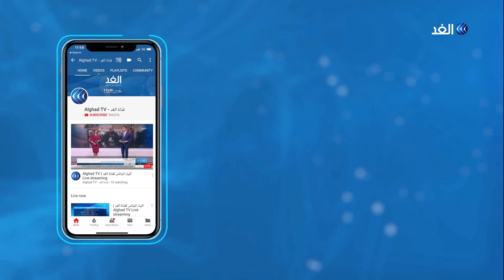السودان يسجل 11 حالة وفاة و200 إصابة جديدة بكورونا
أعلنت وزارة الصحة السودانية تسجيل ٢٠٠ حالة إصابة جديدة بفيروس كورونا المستجد، و ١١ وفاة، ٦ منها في ولاية الخرطوم.
وأوضحت الوزارة، في بيان صباح اليوم الخميس عن التقرير الوبائي ليوم أول من أمس، أن الحالات الجديدة سُجلت منها ١٤٥ إصابة في الخرطوم، والإصابات الأخرى في ١٢ ولاية.

المزيد من التفاصيل يتحدث مراسل قناة الغد من الخرطوم، محيي الدين جبريل مع الإعلامي حازم الزميلي، عبر النشرة الإخبارية